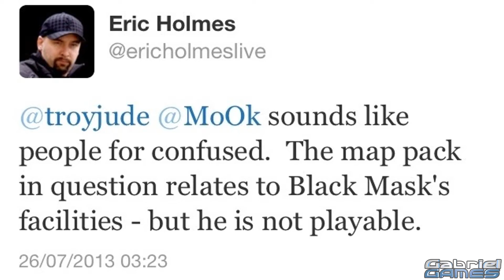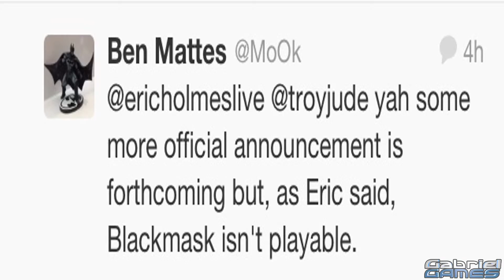Batman Arkham Origins - UpDate até 11 do 08/Personagens/Missões/Multiplayer/Edição Especial e Mais.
Tudo de bom sempre ! Grande Abraço !
Fan PG Oficial do Canal :
CentralKeys Game-Store //Compre,divirta-se e ajude o meu canal //A loja sempre está com ótimas promoções //Acesse e confira :
Skype : gabriel_swag
Awesomeness TV Network

Não quer Spoilers sobre o Mad Hatter ? Avance para : 07:25